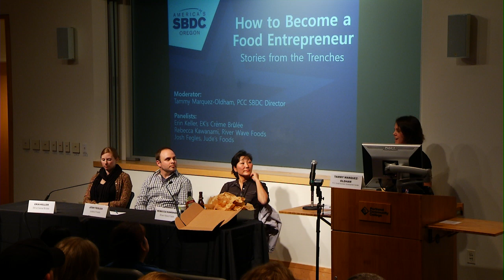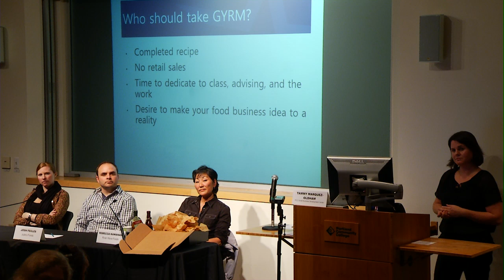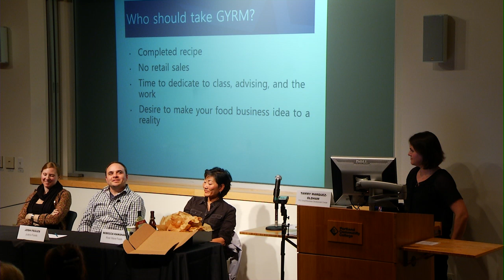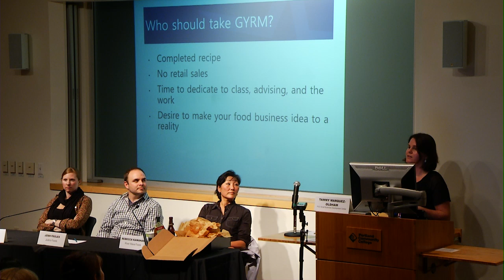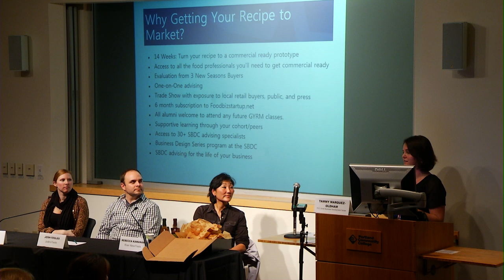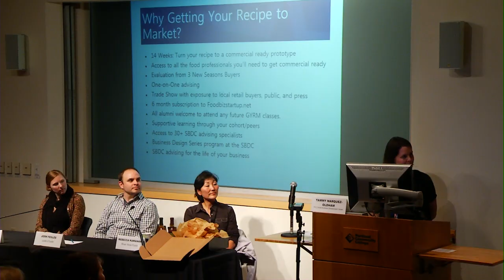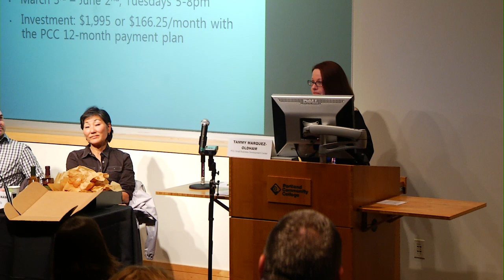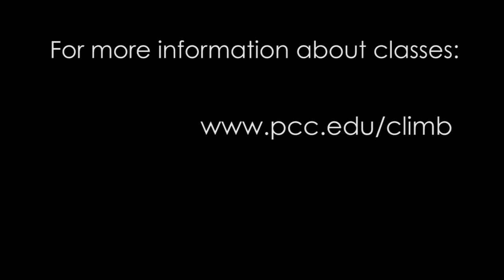Food Entrepreneurs - CLIMB Center - 2015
Discussion with graduates of Portland Community College's CLIMB program.

"An upcoming event hosted by PCC’s Small Business Development Center will help people sell their food recipes in the marketplace. The free seminar, “How to Become a Food Entrepreneur: Stories from the Trenches,” is perfect for those wanting to become a food entrepreneur.

The center will bring together a panel of successful local food entrepreneurs and SBDC clients to share their stories. Attendees will learn tips for getting a food business started, top challenges face in a food business, what works and what doesn’t and resources available to get started and be successful."